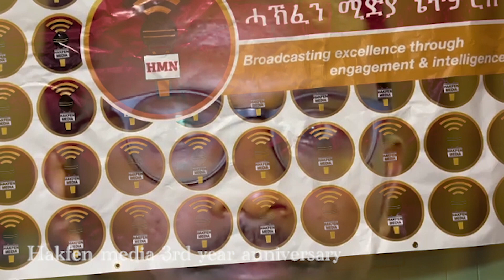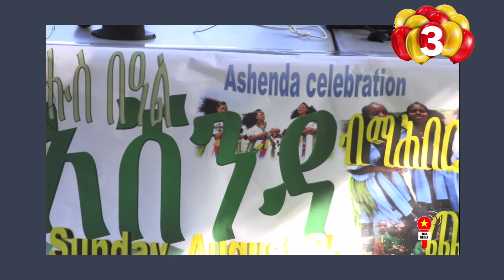3ይ ዓመት በዓል ሕኽፈን ሚድያ: Hakfen media 3rd year anniversary!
3ይ ዓመት በዓል ሕኽፈን ሚድያ: Hakfen media 3rd year anniversary!